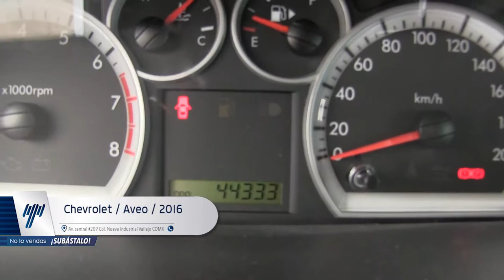Chevrolet / Aveo Automático / 2016 - GL109355